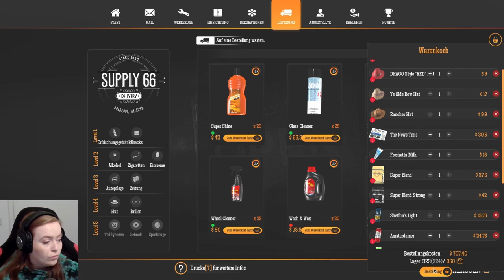22 | Einmal Sandsturm bitte | Gas Station Simulator | PC | Deutsch